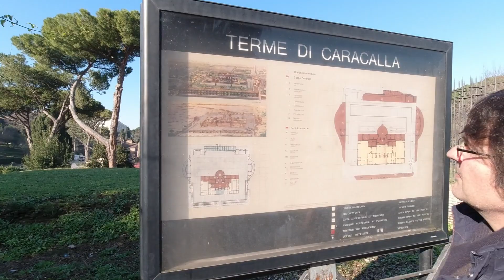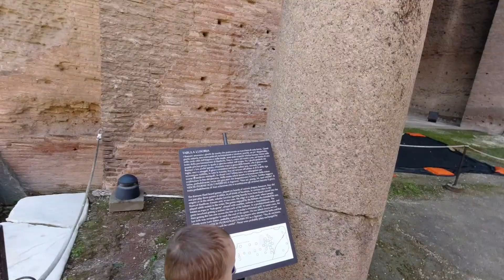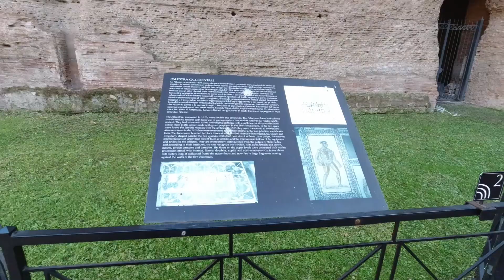Термы Каракаса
Гуляем по термам в Риме.